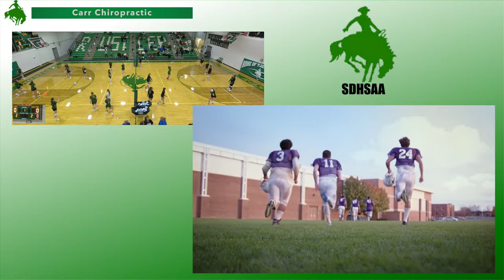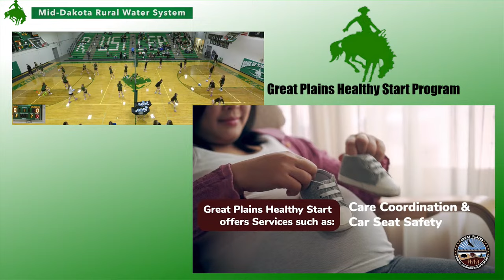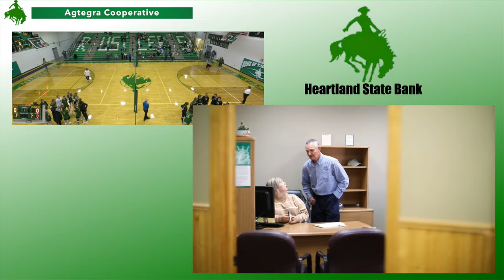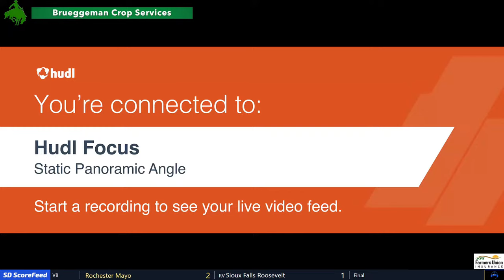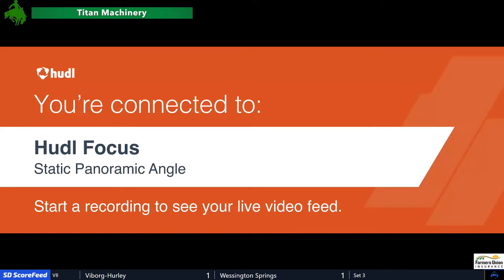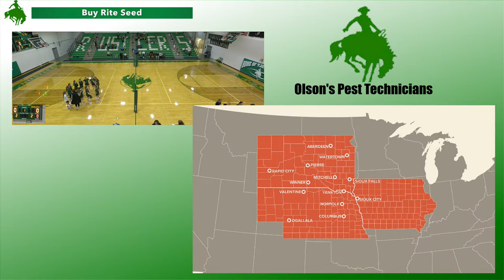Miller Volleyball Invitational Championship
Miller Rustlers vs Aberdeen Roncalli Cavaliers